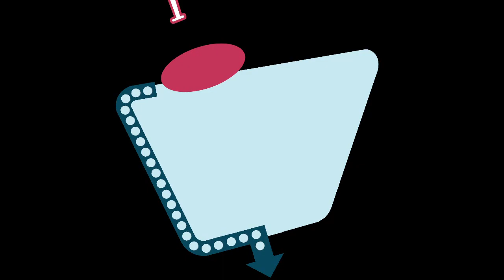Tocadiscos retro crosley collegiate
Te mostramos las características y como funciona el Tocadiscos retro Crosley Collegiate

Este tocadiscos retro con tres velocidades, cuenta con un altavoz estéreo en la parte delantera que emula la parrilla frontal de un automóvil. El Tocadiscos retro Crosley Collegiate CR6010A se transporta con facilidad gracias a su mango de cuero incorporado, lo que le permite reproducir sus discos de vinilo favoritos en cualquier lugar, vaya donde vaya. Conecte el dispositivo al ordenador a través del puerto USB y utilize el software incluido para preservar sus vinilos en archivos.